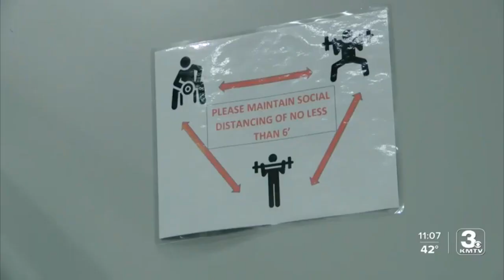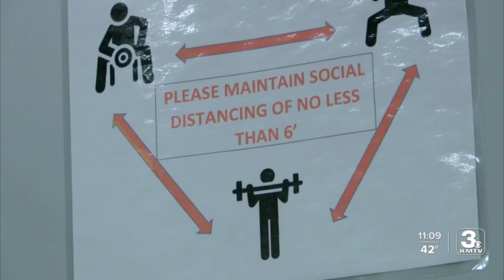Kennedy Fitness: KMTV Online Training Story